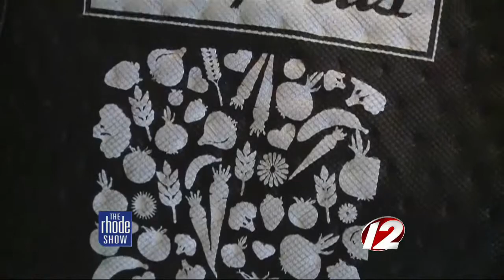Product Allows Babies to Feed Themselves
Baby food in glass jars may soon be a thing of the past thanks to one couple from California.